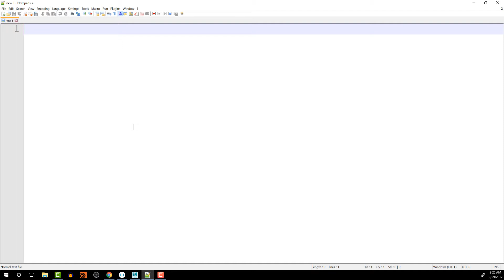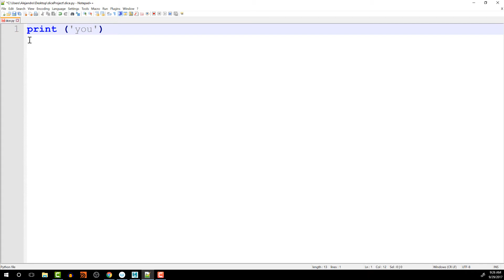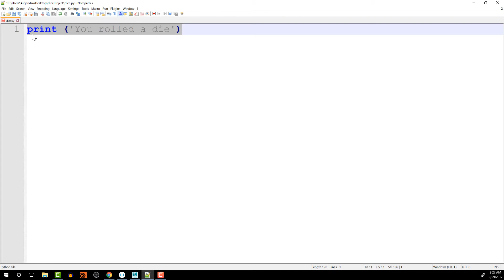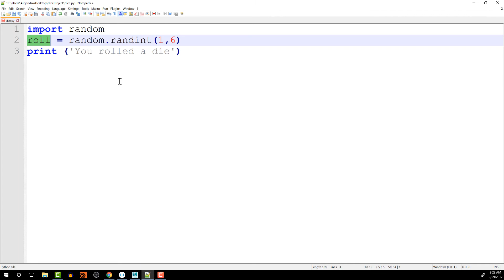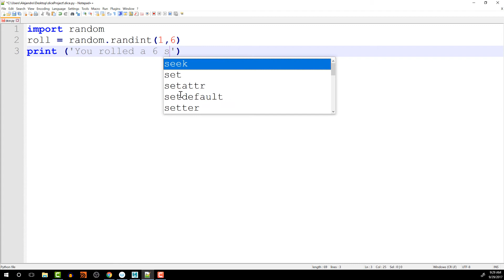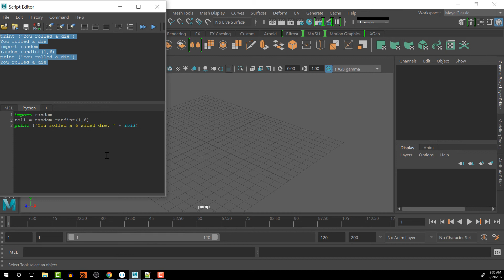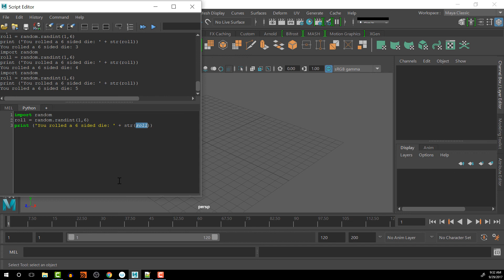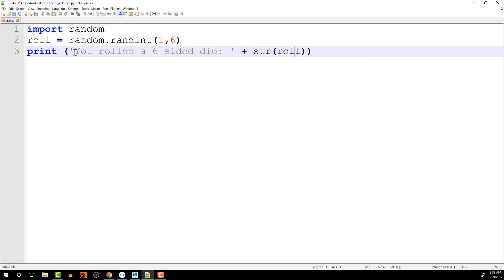Python in Maya Dice Project Introduction - Part 01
This is the first tutorial in a series of introductory lessons in Python in Maya Dice Project.

In this lesson, we discuss print statements and variables.

If you would like to support CGI Nerd you can do so through PayPal